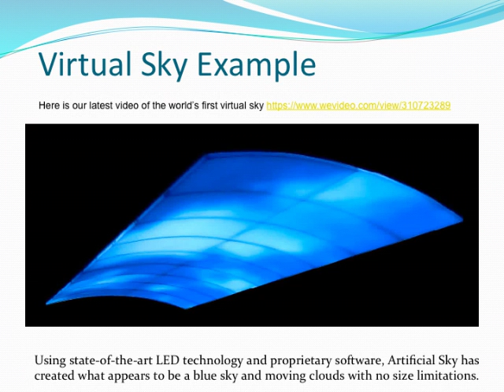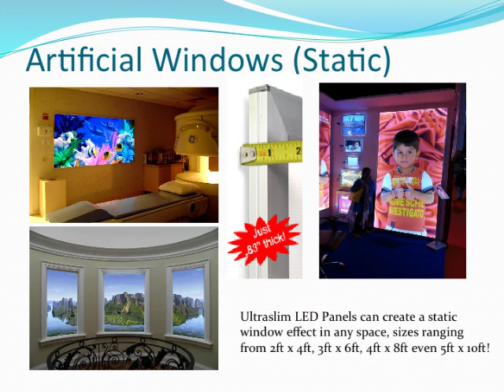Artificial Sky and Virtual Panels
Bring the outdoors in with Artificial Sky and Virtual Sky and Panels. Perfect for healthcare, hospitality, educational facilities, airplanes...the sky is the limit! No more boring ceilings. If you can imagine it, we can create it.